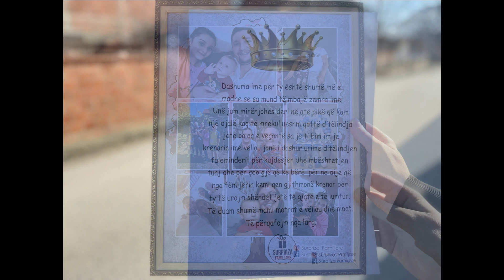Surpriza nga Mami, Motrat, Vllau dhe Nipat nga Gurbeti...!!!